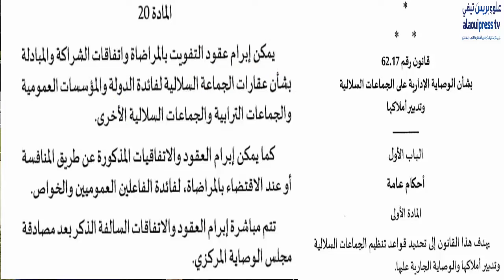من أمام مقرالبرلمان ذ فؤاد بنونة والإدريسي والصاط يستنجدون بالمؤسسة الملكية بإسم الفيدرالية الوطنية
# الأستاذ_بنونة_محمد_الإدريسي_عبد_العزيز_الصاط
# رسائل_مفتوحة_أمام_مقر _لبرلمان